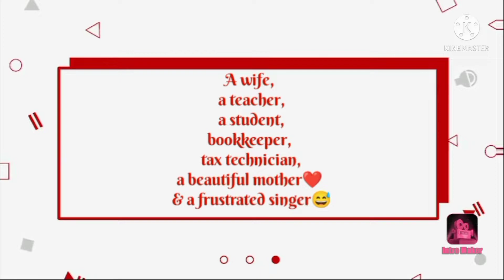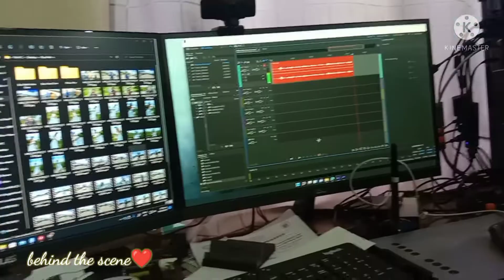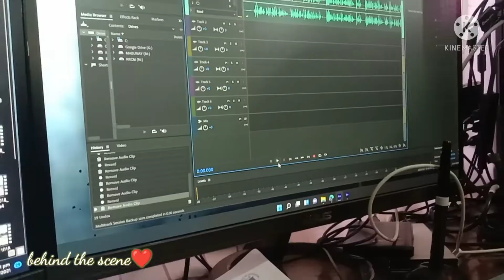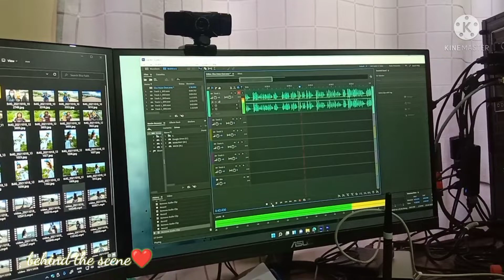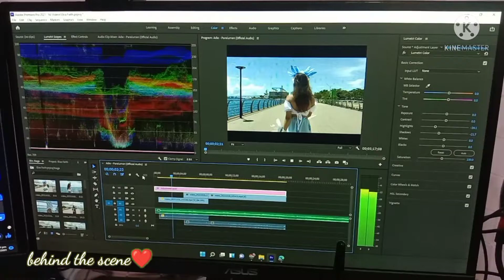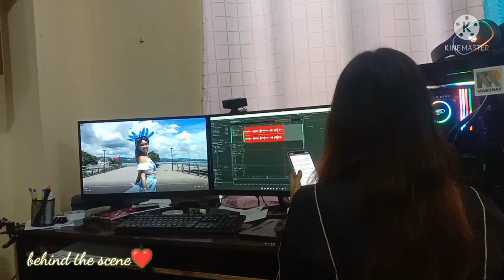EL SALVADOR ~ Miss United Nation 2021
Full support to our pamangkin Elca Faith Alontaga for her UN entry ❤️